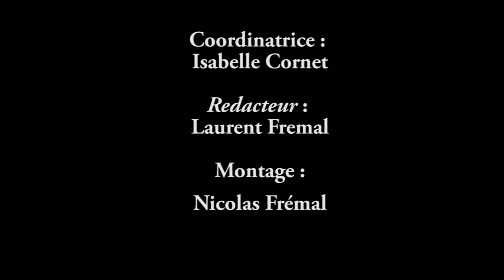MÉLO CAKE FAÇON TUPPERWARE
Nous adorons tous les Mélo-Cakes … parfois certain en mange toute une boite !!!

C’est trop trop bon ! Et comme nous aimons cuisiner avec Tupperware nos deux Tupp-Chefs vous proposent de les faire MAISON.

Bon Appétit…

Maryann et Marie-Claude…